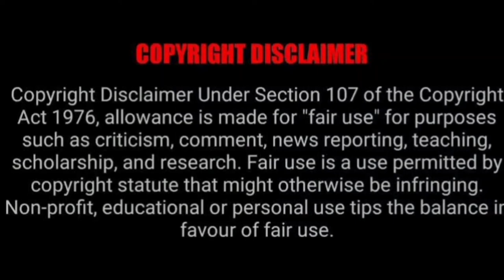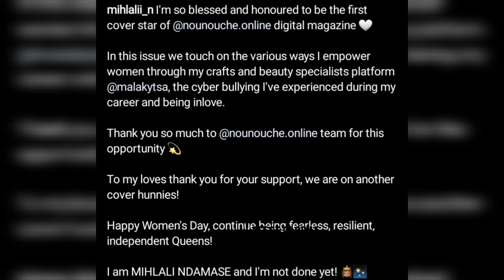Mihlali Ndamase says "she is not done yet"😱